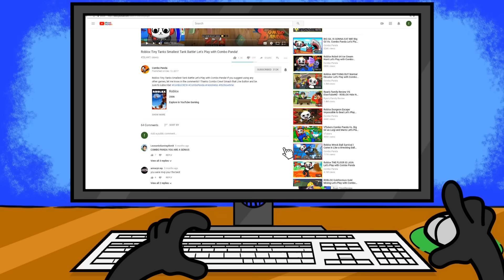Roblox Ride a Cart to NOTHING?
Description- Combo Crew today I am playing Ride a cart to nothing on Roblox. Come find out what is at the end of nothing!